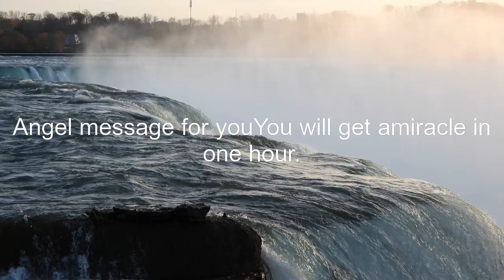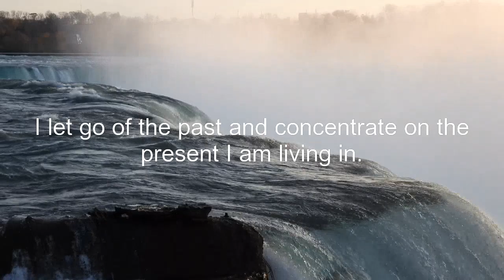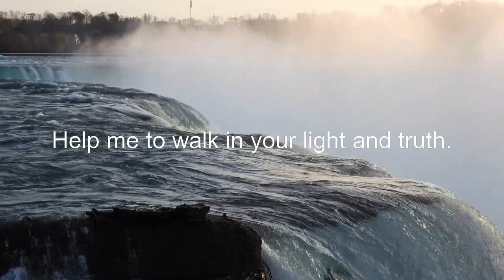🌈Listen to this Gods message for You, God will surprise you today... 🦋11:11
keep smiling😄😄😄
Be inspired
Feel good and keep your vibration high✨✨🌠🌠
Angel message 🦋